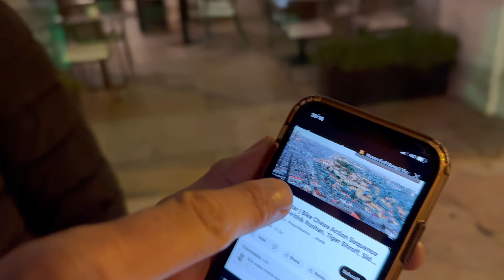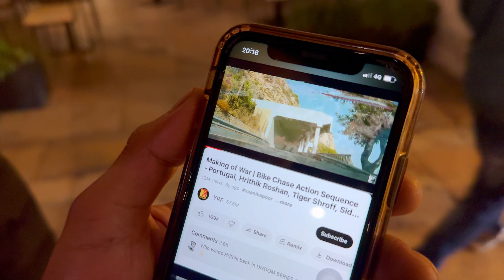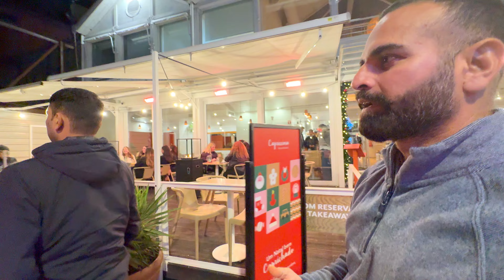Punjabi Travel Vlog EXPERT Shares Lisbon's Hidden Gems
Lisbon Punjabi Travel Vlog
Apne Bhrawa de Naal Raat Nu Lisbon di Sair
Mazedaar Gallan
Punjabi Travel Vlog
Vlog 336
episode 3 portugal series
Welcome to Desi Dudde Vlogs - The Punjabi Traveller, where I, Happe Dudde, take you on unforgettable journeys around the world through my Punjabi travel vlogs. Join me as I explore both bustling cities and serene landscapes, sharing each adventure with you through my eyes. Every Punjabi travel vlog is crafted to bring the heart of each destination directly to you.

Immerse yourself in diverse cultures, cuisines, and historic sites with my Punjabi travel vlogs. Whether I'm wandering the romantic streets of Paris or exploring the vibrant markets of India, my Punjabi travel vlogs aim to showcase the beauty and diversity of our planet through a Punjabi lens. Each episode is more than just a journey; it's an experience that celebrates the rich tapestry of global cultures, all enhanced by the warmth of Punjabi hospitality.

Travel with me, Happe Dudde, and make every destination memorable with my Punjabi travel vlogs. Join the Desi Dudde Vlogs - The Punjabi Traveller community today and start exploring the world through our Punjabi travel adventures!"

Desi Dudde Vlogs is more than just a travel Vlog Channel, it's a platform to inform and inspire people of all ages to live the life they want to live. Join Desi Dudde aka Happe on adventures around the world, showcasing the beauty and diversity of destinations through a Punjabi lens. Don't miss his weekly Punjabi travel vlogs!

Show your Support to the Channel by joining to the channel's membership-

Desi Dudde Vlogs
The Punjabi Traveller
ਸਤਿਸ੍ਰੀਅਕਾਲ ਜੀ, ਮੈਂ ਹਾਂ ਜੀ ਹੈਪੀ ਡੂਢ ਅਤੇ ਮੈਂ ਆਸਟ੍ਰੇਲੀਆ ਰਹਿੰਦਾ ਹਾਂ , Desi Dudde Vlogs ਸਿਰਫ਼ ਇੱਕ Travel Vlog ਚੈਨਲ ਤੋਂ ਵੱਧ ਹੈ, ਇਹ ਹਰ ਉਮਰ ਦੇ ਲੋਕਾਂ ਨੂੰ ਉਹ ਜੀਵਨ ਜਿਉਣ ਲਈ ਸੂਚਿਤ ਕਰਨ ਅਤੇ ਪ੍ਰੇਰਿਤ ਕਰਨ ਲਈ ਇੱਕ ਪਲੇਟਫਾਰਮ ਹੈ ਜੋ ਉਹ ਜੀਣਾ ਚਾਹੁੰਦੇ ਹਨ।

Desi Dudde Vlogs showcases through videos of their life on the road, the people they meet, the food they taste as well as the highs and lows behind living as a digital nomad.

Official Punjabi Travel Vlogging Channel